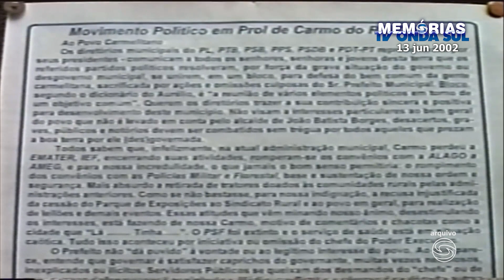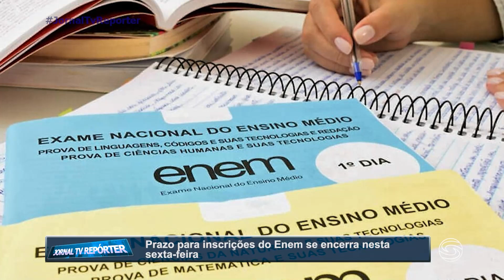Jornal Tv Repórter - Notícias de Carmo do Rio Claro e região - 06/06/2024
Destaques de hoje:

- Bombeiros promovem vistoria no festão da Paróquia N. S. do Carmo

- PM recupera moto roubada e encontra outra com placa adulterada no mesmo local

- Novo delegado assume os trabalhos da Polícia Civil de Carmo do Rio Claro

- Memórias Tv Onda Sul: Prefeitura faz declarações sobre manifesto político - Rodrigo Ferreira